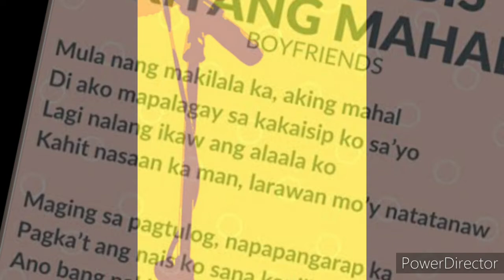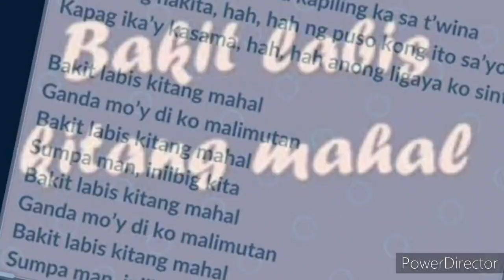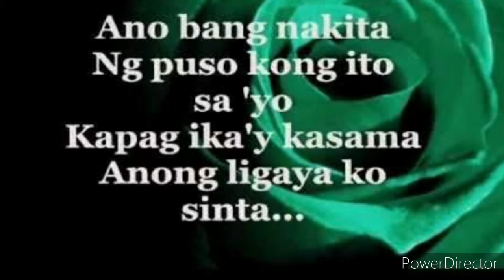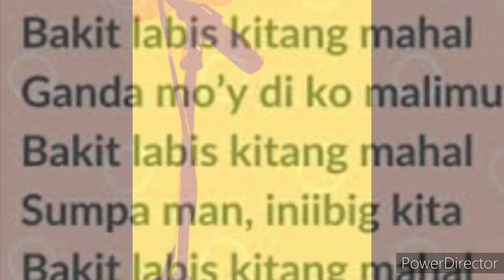Bakit labis kitang mahal Roland Song cover